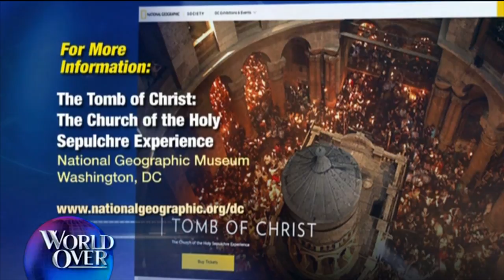World Over - 2017-11-16 - Tomb of Christ exhibit, National Geographic Museum with Raymond Arroyo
DR. FRED HIEBERT, archaeologist-in-residence at National Geographic and COREY JASKOLSKI, engineer and National Geographic Fellow on NatGeo's TOMB OF CHRIST: THE CHURCH OF THE HOLY SEPULCHRE EXPERIENCE now showing at the National Geographic Museum in Washington, DC.